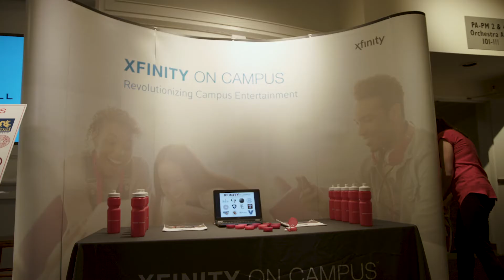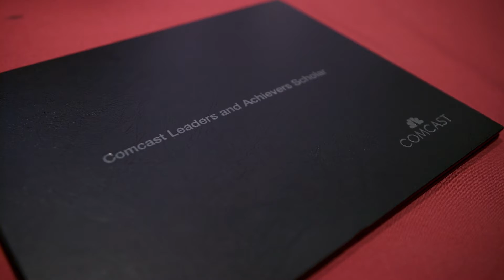Leaders and Achievers Annapolis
During the 2018 Maryland Leaders & Achievers Scholarship Ceremony in Annapolis, Comcast awarded $110,000 in scholarships to 101 Maryland high school seniors. The scholarship program recognizes students who strive to achieve their potential, are catalysts for positive change in their communities, are involved in their schools and serve as models for their fellow students. The philosophy behind the program is to give young people every opportunity to prepare for the future and to engage them in their communities. The program also demonstrates the importance of civic involvement, and the value placed on civic involvement by the business community.

The event featured Speaker of the House of Delegates, Michael Busch, Director of Outreach for the Governor's Office of Community Initiatives, Bridgette Lunfelt; Comcast Vice President of Sate Government Affairs, Sean Looney; and Comcast Beltway Regional Vice President of Government Affairs & Community Impact, Donna Rattley Washington.